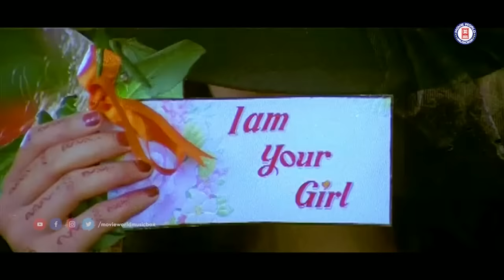വീണ്ടും വീണ്ടും കേൾക്കാൻ മനസിൽ മോഹമുണർത്തും പ്രിയപ്പെട്ട സിനിമാഗാനങ്ങൾ | EVERGREEN MELODY SONGS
Song : Thumpi Penne Vava
Singers : KJ Yesudas , Sujatha
Lyrics : Shibu Chakravarthy
Film : Dhruvam (1993)

Song : Kaattile Mainaye...
Movie : Aakaasha Doothu [ 1993 ]
Lyrics : ONV Kurup
Singer : KS Chithra

VIRAL THOTTAL VIRIYUNNA.
Film: Phantom (2002)
Lyrics: Gireesh Puthanchery
Singer: P Jayachandran, K S Chithra

AALILA MANJALIL NEEYADUMBOL.
Film: Soorya gayathri 1992
Lyrics: ONV
Singer: K S chithra

NEEYORU PUZHAYAYI...
Movie : Thilakkam (2003)
Lyrics : Kaithapram
Singers : P Jayachandran

ADUTHONNU VANNIRUNNAL.
Film: Runway (2004)
Lyrics: Gireesh Puthenchery
Singer: Vidhu Prathap, Sujatha Mohan

ETHO NIDRATHAN.
Movie : Ayaal Kadhayezhthukayaanu (1998)
Lyrics : Kaithapram
Singers : KJ Yesudas

Your love & subscription is valuable for us ♥︎